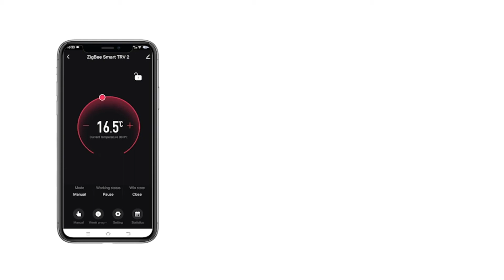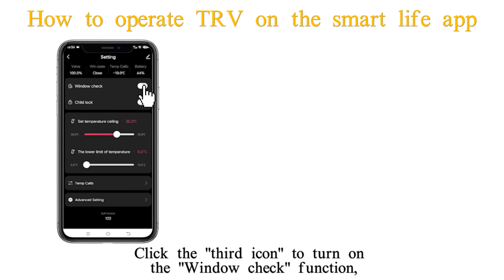Tomilake Smart TRV Head Advanced setting operation on Tuya app